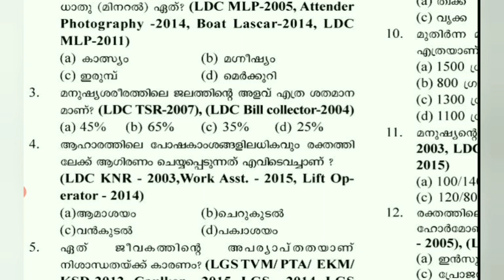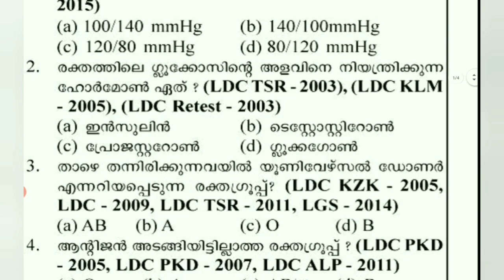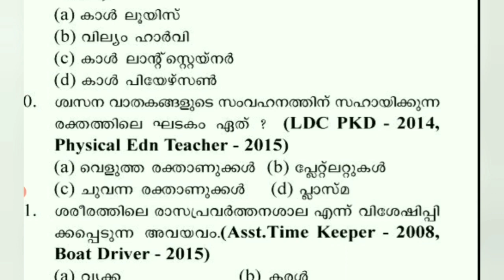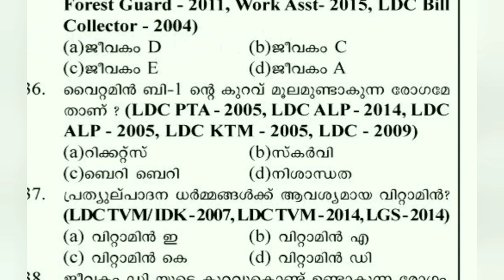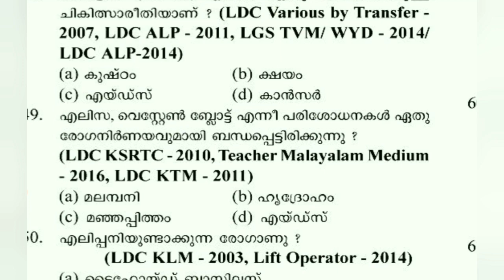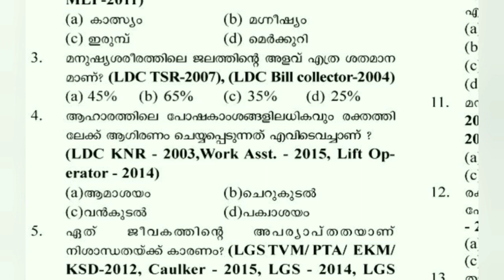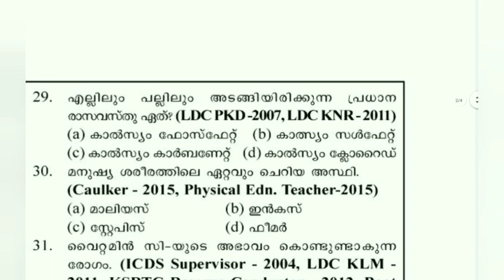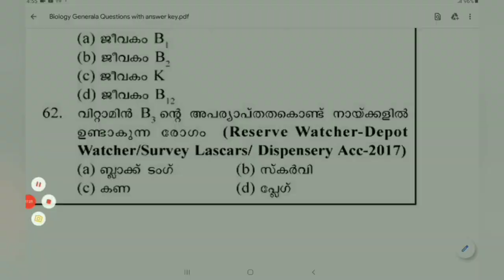Biology previous questions||mocktest||Kerala psc science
kerelapsc science

കഴിഞ്ഞ 10 വർഷങ്ങളിൽ kerala psc ചോദിച്ച ചോദ്യങ്ങൾ ഉൾപ്പെടുത്തികൊണ്ടു ജീവശാസ്ത്രത്തിൽ നിന്ന് ഒരു mocktest ആണിത്. നിങ്ങൾക് exam എഴുതി നോക്കാം മാർക്കുകൾ cmnt ചെയ്യാം.

EDU CAMPUS 4 PSC
EDU CAMPUS 4 PSC EXAM